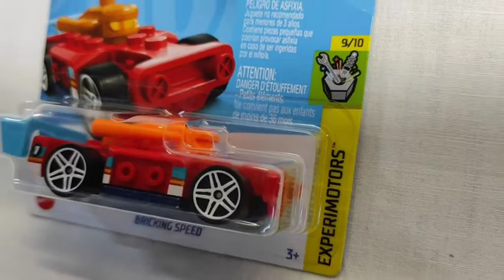Hot Wheels Bricking Speed